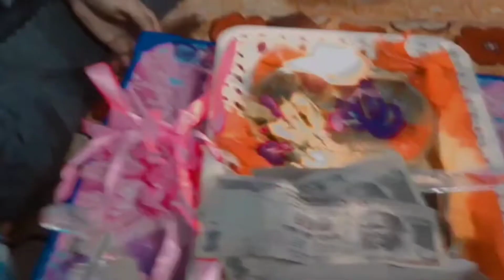My First Raksha Bandhan On YouTube. | Miss Romeo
Rakhi in 2022.